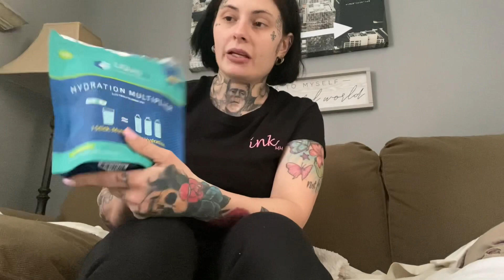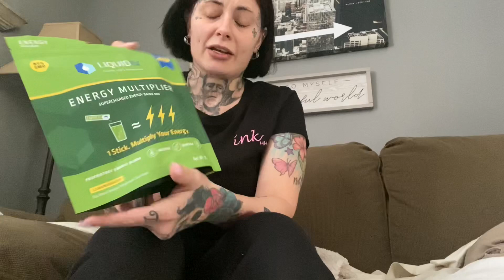✨ A Vlog: Sushi 🍣 Date ✨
Hi bbys. Todays video is a vlog. Follow me at the gym and taking my mom out for sushi :)

Where to buy my Cuts & Curves Fitness Guide for $35

✖Shop My Closet: @MariahMclean